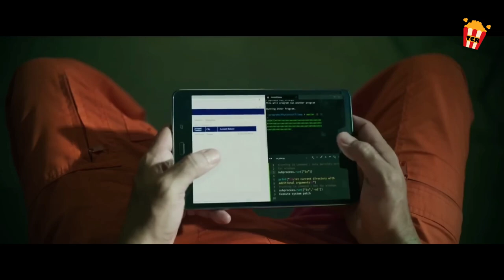Isang Koreksyonal na puno ng mga presong Xmen, nagkandaleche-leche.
Tumindi ang tensyon sa pagitan ng mga bilanggo at kawani sa pinaka-mapanganib na pinakamataas na seguridad na bilangguan. Ang anarkiya ay nagbabanta na lalamunin ang bilangguan.
Title: Corrective Measures (2022)